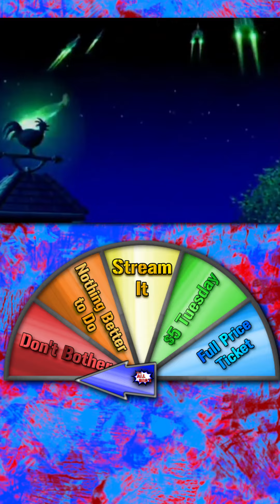All Bro's Recommendation: Jimmy Neutron: Boy Genius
Jimmy Neutron: Boy Genius is available to stream on Netflix today!

We don't think it's happened very often that a movie introduces a show as classic as Jimmy Neutron: Boy Genius did. This show was a staple of our childhood and an absolute blast for the whole family!